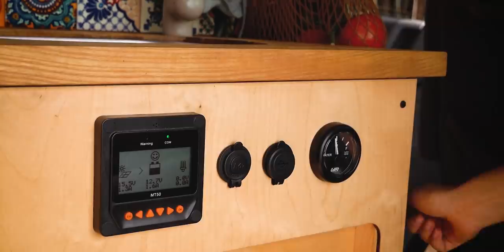Wojskowy bus sił NATO przerobiony na KAMPERA 📡🌎 Volkswagen T4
Kinga i Konrad pokażą swój campervan zrobiony na bazie Volkswagena T4, którego kupili z rezerw wojsk NATO. Samochód po zakupie przeszedł generalną przemianę. Kinga i Konrad zrobili do niego meble, zamienili zwykły dach na podnoszony oraz zainstalowani kilka niezwykle ciekawych rozwiązań przydatnych w podróży. Możecie śledzić ich podróż na Instagramie pod nazwą NATO.BUS

🚐 KONKURS WRZUĆ ZDJĘCIE NASZEJ KSIĄŻKI Poradnik Podróży Samochodowych i Van life'u NA INSTAGRAMA I WYGRAJ KAMPERA NA WAKACJE! 🎉

Wrzuć na Instagram zdjęcie naszej książki „Poradnik podróży samochodowych i vanlife’u” i oznacz je hashtagami poradnikpodrozysamochodowych i

Zdjęcie powinno oddawać klimat podróży samochodowych, vanlife albo roadtripa. Na Wasze zgłoszenia czekamy do 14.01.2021, a zwycięzców ogłosimy (na naszym Instastories oraz tutaj) pod koniec stycznia.

Do wygrania są:
Tygodniowy wynajem kampera Vandal Van w terminie 7.06 – 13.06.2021 na terenie Polski
Tygodniowy wynajem kampera Vandal Van w terminie 19.07 – 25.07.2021 na terenie Polski
Tygodniowy wynajem kampera Vandal Van w terminie 26.07 – 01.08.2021 na terenie Polski
Wartość nagród to 8.000 zł. Odbiór auta w Warszawie. Podczas odbioru auta należy wpłacić zwrotną kaucję 3.000 zł (na wypadek zniszczeń podczas wynajmu).